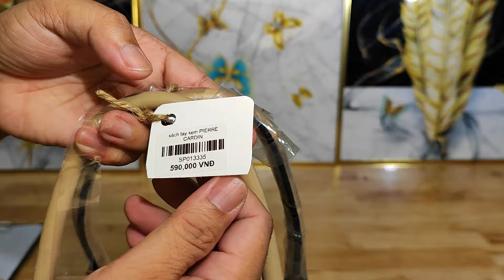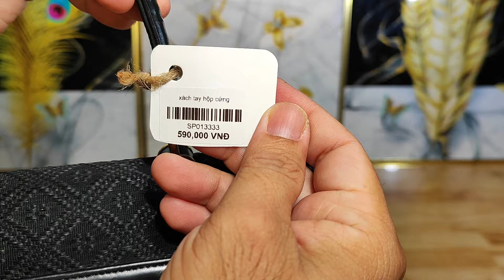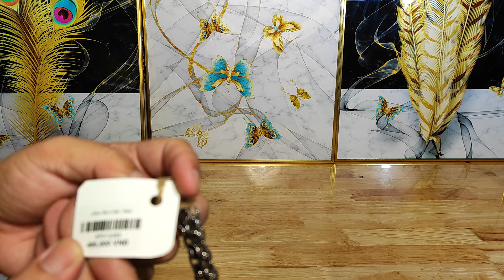Túi Da Nhật Cần Thơ 28.1.2024,12h Túi si Nhật mới về, zalo 0973952507